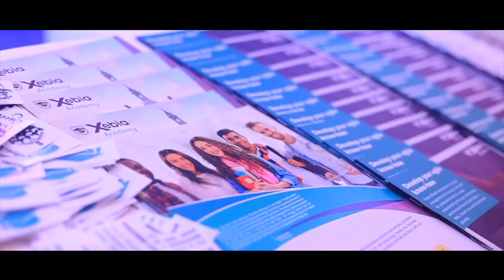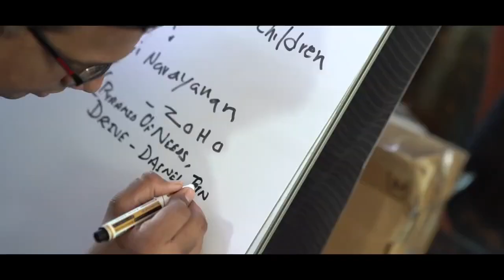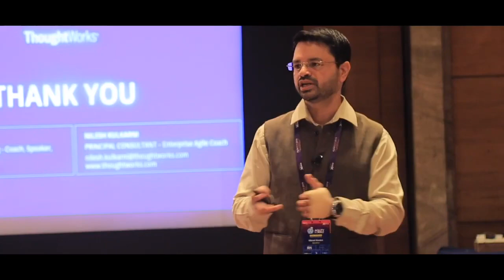AgileNCR 2019 - After Movie